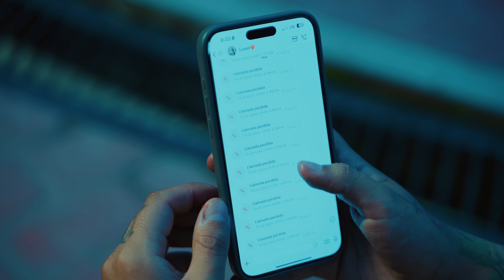♫ Así Es La Vida - Explosión Cumbiera / Cumbia 2024 🔥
♪ Agrupación Explosión Cumbiera / Cumbia 2024 🔥
🎥 Videoclip By: Versal Films / Miguel Uluri
ⓒ IBISA - Bolivia

♬ ASÍ ES LA VIDA (Letra / Lyrics) ♬

Que no quieres nada más de mí
Que te fuiste con ese infeliz
Qué importa (¿cómo dice, cómo?)
Qué importa

Que me va a matar la depresión
Que voy a vivir en el alcohol
Qué importa (déjala jala)
Qué importa (¿cómo? ¡Ja!)

Que te fuiste sin decir adiós
Que no dormirás en mi colchón
Qué importa (¡que cómo! ¡Que cómo!)
Qué importa (sube)

Que ensuciaste mi reputación
Que te vale madres este amor
Qué importa (mami)

Que te quise demasiado
Y que nadie te ha querido como yo

Así es la vida de caprichosa
A veces negra, a veces color rosa
Así es la vida, jacarandosa
Te quita, te pone, te sube, te baja y a veces te lo da

Que me desangraste el corazón
Que me hará justicia la nación
Qué importa (¡que cómo no, cómo no!)
Qué importa (¡y viene ya!)
Que tu vida es como un carnaval
Que tarde o temprano volverás
Qué importa (¡que cómo dice, cómo!)
Qué importa (¡sube, sube!)

Y que te quise demasiado

Así es la vida (¡súbelo!), jacarandosa

Así es la vida (así es la vida), jacarandosa
Así es la vida (escúchame negra)
De caprichosa (me dejaste esperando)
A veces negra (me jugué la camisa y perdí hasta el encanto)
A veces color rosa
Así es la vida (sigue abierta la herida)
Jacarandosa (ya me estoy desangrado)
Ay, mamita querida, me voy de tu vida y tú sigue bailando

Así es la vida (así es la vida), jacarandosa (muévelo)
Así es la vida, oh oh oh.